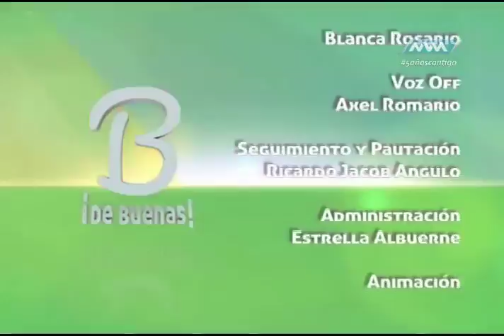De Buenas 45 Mayo-29 parte 4